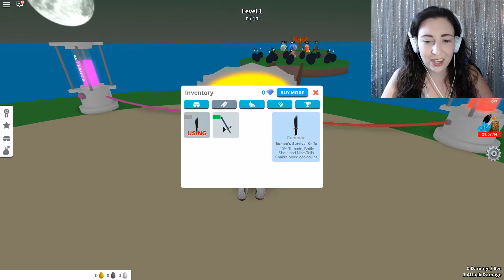THIS IS NOT WHAT I EXPECTED!! - Roblox Egg Farm Simulator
Intro created by:
Seriously, check him out!